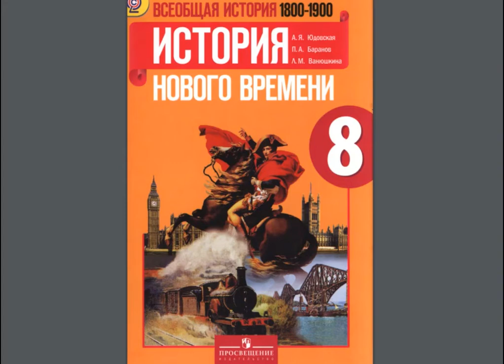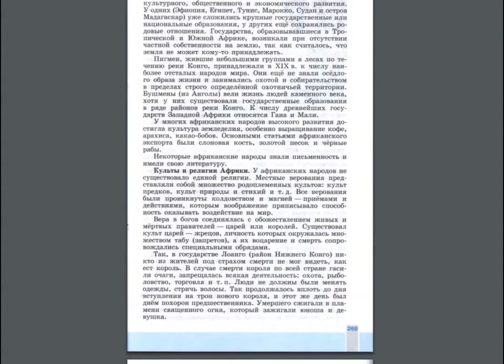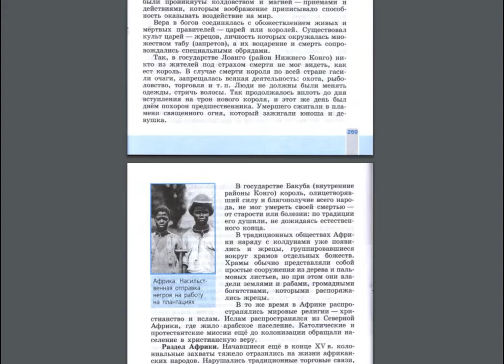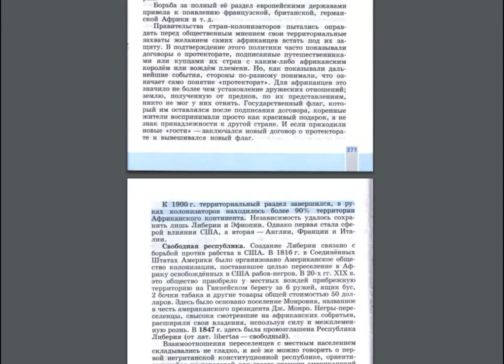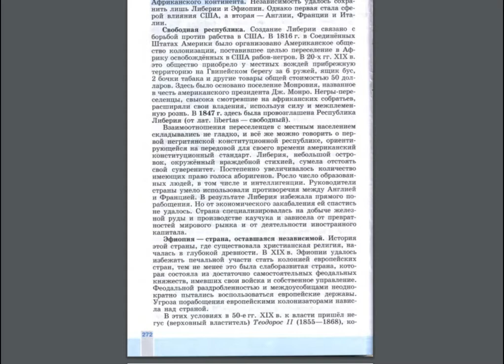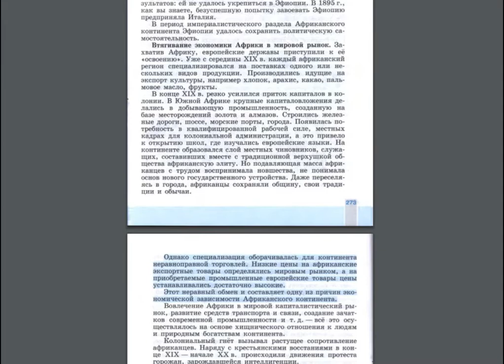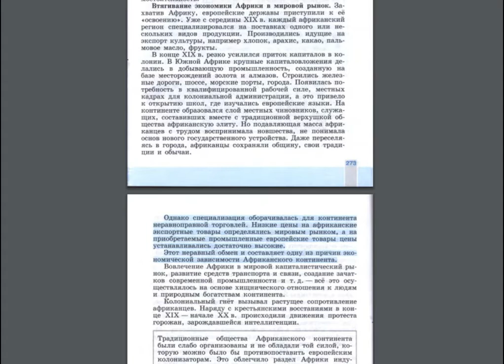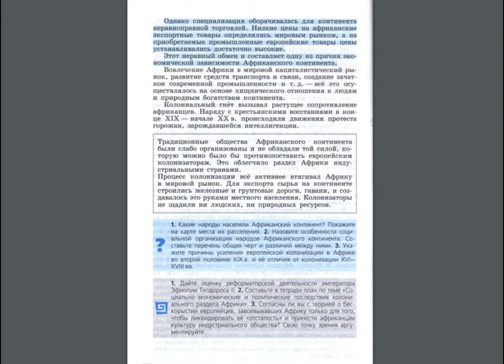История 8кл. А.Юдовская §30 Африка: континент в эпоху перемен.